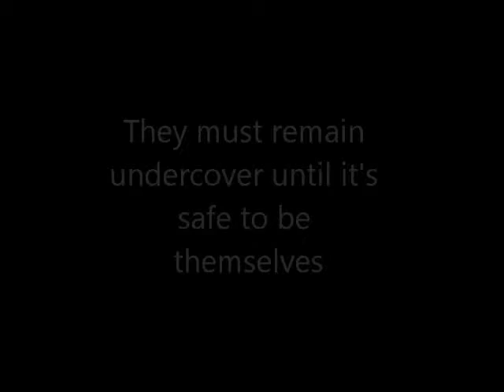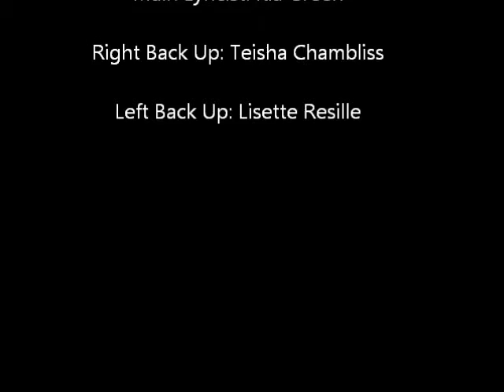3 Ratchits Freestyle Part 1 (no copyright infringement is intended. Music by Usher)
3 Ratchets escape from prison to pursue their dream in music.  Their dressed undercover so they won't be spotted.  Kia freestyles while they rehearse for their 1st debut.